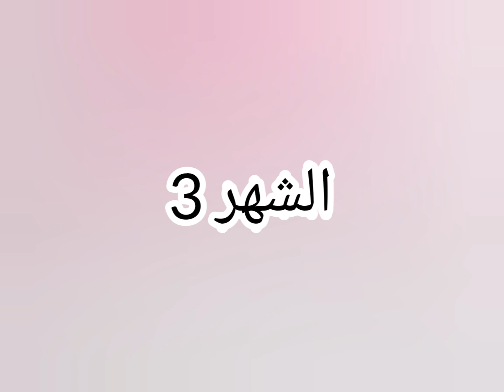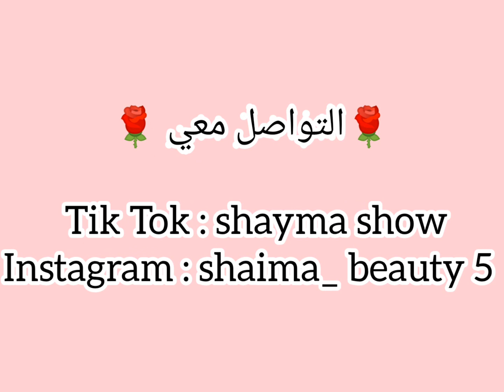شكل حذائك الرياضي👟 حسب شهر ميلادك 😲